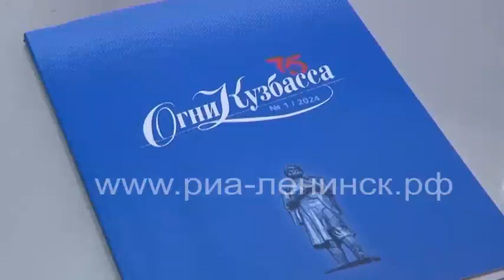Презентация юбилейного номера журнала «Огни Кузбасса», 75 лет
В библиотеке имени Н. К. Крупской чествовали юбиляра. В этом году свое 75-летие отмечает областной литературный журнал «Огни Кузбасса». Издание выходит с периодичностью 6 раз в год благодаря поддержке Администрации Кемеровской области, Министерства культуры и национальной политики Кузбасса и Администрации города Кемерово.